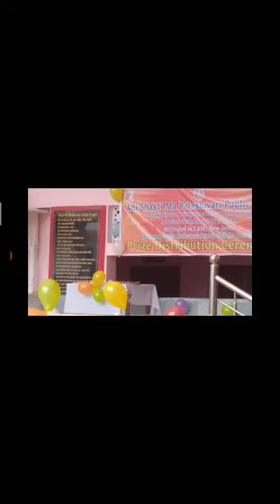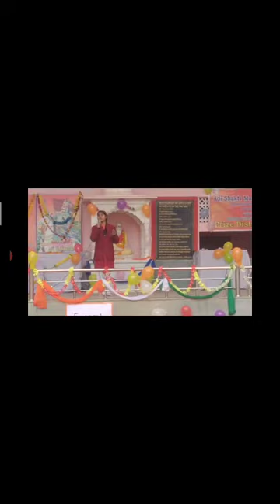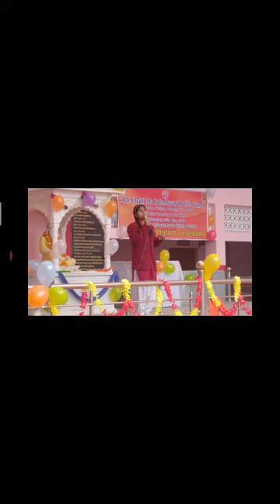आदि शक्ति मां पाटेश्वरी पब्लिक स्कूल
छात्रा द्वारा राम कथा की सुन्दर प्रस्तुति